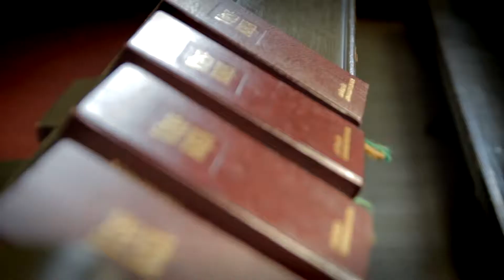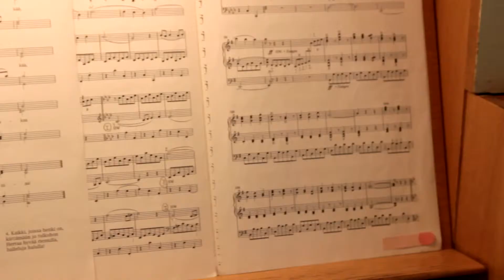Häävideoita - Traileri - Tunnelmallinen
North Arrow Recin häävideot! Katso traileri ja tilaa omasi